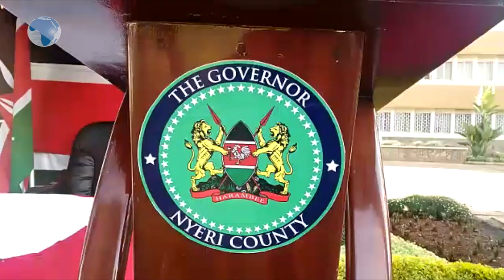Preparations of swearing in the new Nyeri county boss underway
Preparations underway ahead of swearing in of Nyeri's new county boss Samuel Wamathai at the county headquarters.